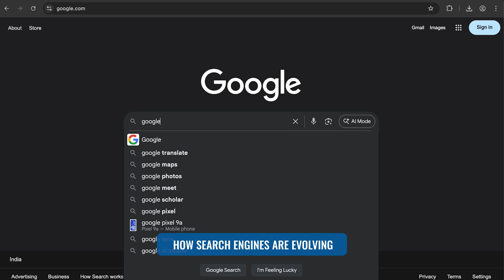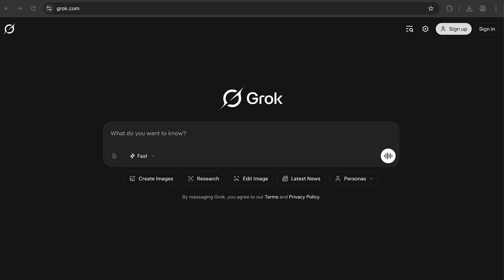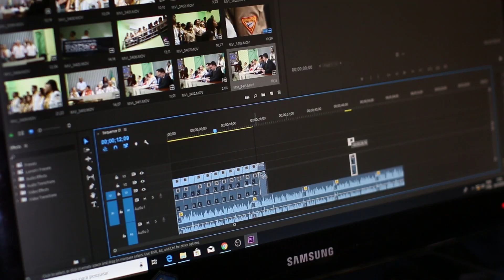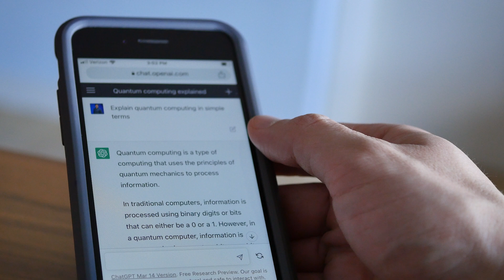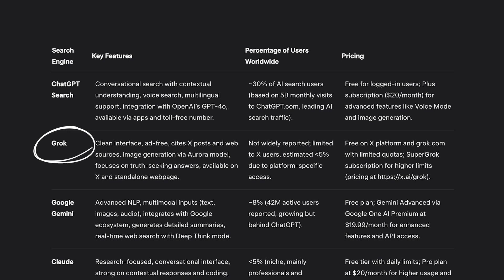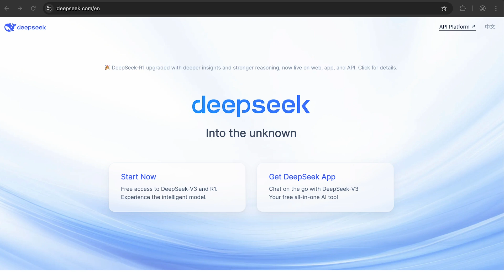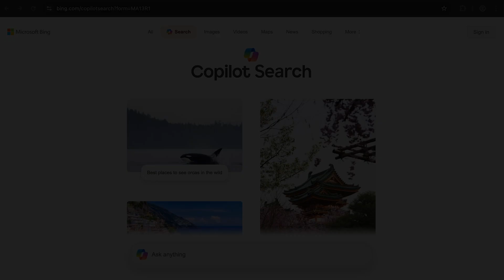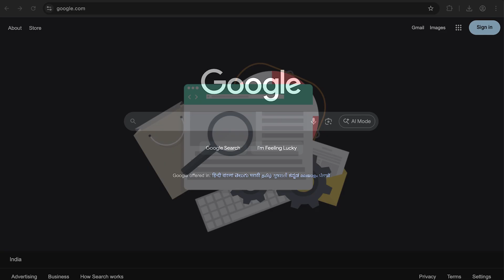Future of Search Engines & SEO: ChatGPT, Gemini, Grok, Claude, Perplexity, Qwen, Deepseek Compared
Welcome to the future of search! In this video, we dive into how search engines are evolving with AI and what it means for SEO, content creators, and everyday users. From Google’s smart algorithms to cutting-edge AI tools like Gemini, Perplexity, and Grok, the way we find and interact with information is changing fast. AI Models Compared.

🎯 What You’ll Learn:
00:00 Intro
How AI is reshaping search engines
The rise of conversational search tools
What SEO looks like in an AI-driven world
The impact of voice search and AI browsers
Challenges ahead and what to watch for

Whether you're a digital marketer, tech enthusiast, or just curious about where search is headed, this breakdown makes it easy to understand.